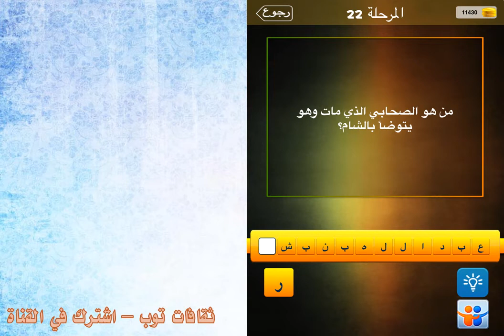من هو الصحابي الذي مات وهو يتوضا بالشام